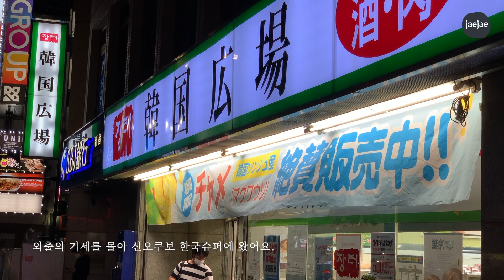[JAEJAE IN TOKYO] vlog#10 | 당신의 맛있는 한그릇 | 한인마트 | 골뱅이비빔면 | 新大久保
도쿄 브이로그. JAEJAE 입니다.

나를 행복하게 하는 음식을 준비합니다.
타국 생활을 지탱해주는 것들 중 하나는 한인마트의 존재 입니다.
한인마트에 들려서 그리웠던 맛들을 사왔습니다.

+영상은 설정에서 1080P(HD)로 변경하시면 더욱 선명하게 보실 수 있습니다.

+Music
Back To Portland  / TrackTribe
June's Lullaby / Harvey Alexi
Feriado / Cornelio